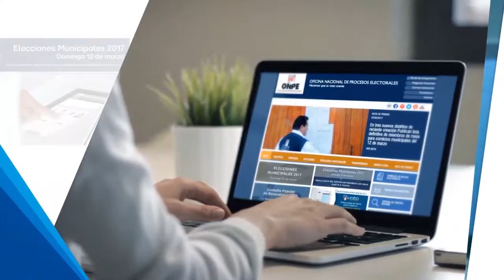Spot Informativo general para Neshuya y Humboldt - Elecciones Municipales 2017